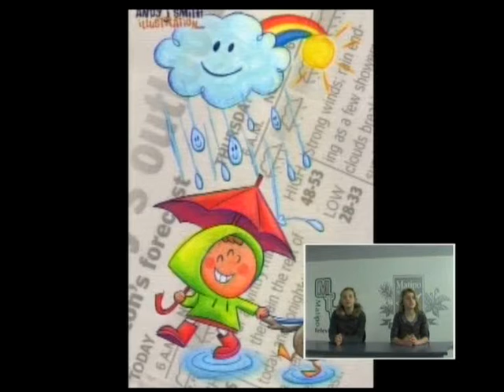thurs 30 july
We are Room 5 and 11 broadcasting live from Sahara Desert.